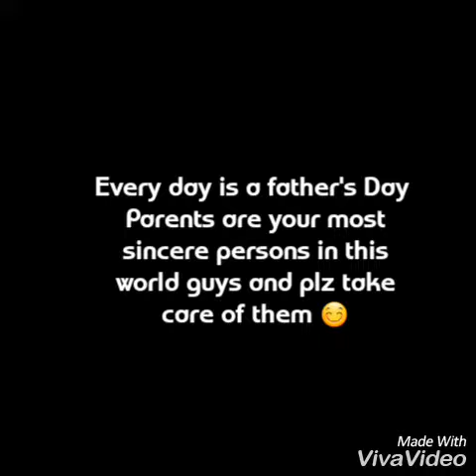Happy Father's Day special-Respect your parents they also have heart ❤ don't hurt them